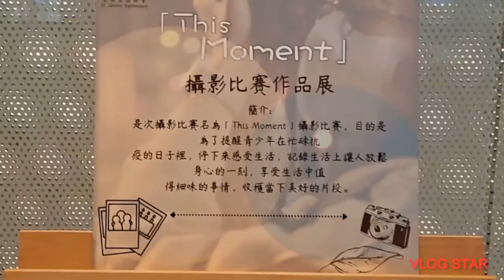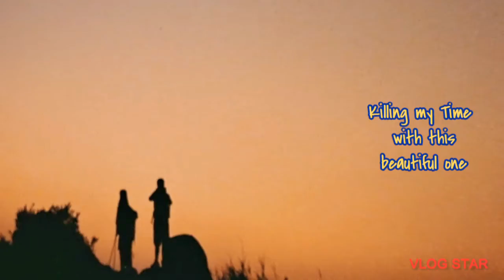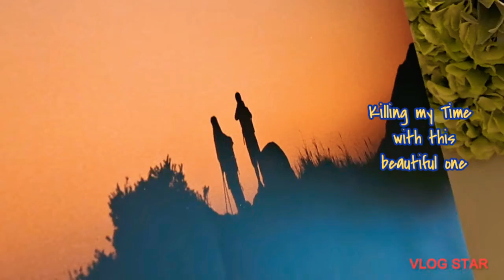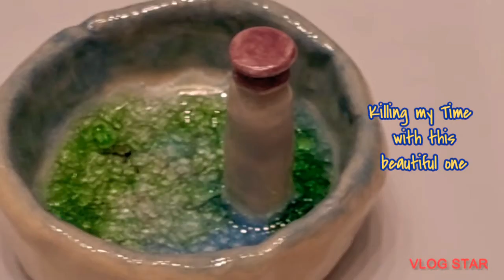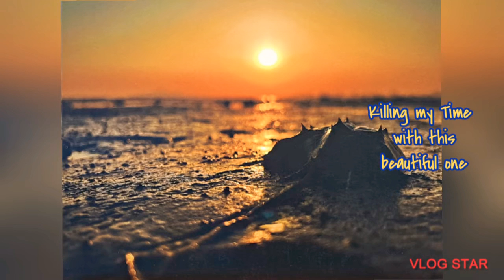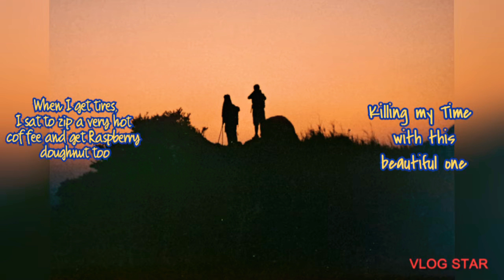How to kill time?timeless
This miniatures things made my day!
Simplicity of life is when you find happiness and joy with small things.

Thanks fir watching everyone. God bless❤️